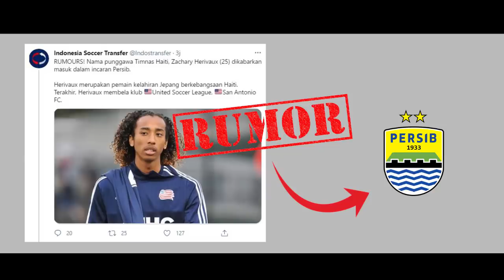11 BERITA TRANSFER LIGA 1 2021 PALING MENGEJUTKAN: 10 SUDAH RESMI, APA HERIVAUX GABUNG PERSIB?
Sejumlah tim mulai merekrut dan mendepak pemain dalam menghadapi kompetisi Liga 1. Bursa transfer pun menjadi momentum untuk menyempurnakan skuad tim.

Hai Youtube...
Selamat datang di Channel Kullu-Kullu...

Beberapa berita masih rumor, namun ada pula yang sudah resmi. Tapi namanya juga bursa transfer, jadi sekali pun hanya rumor tetap hangat untuk diulas.

Ini dia deretan berita transfer liga 1 2021 yang paling panas. Simak ulasan kami berikut ini ya..